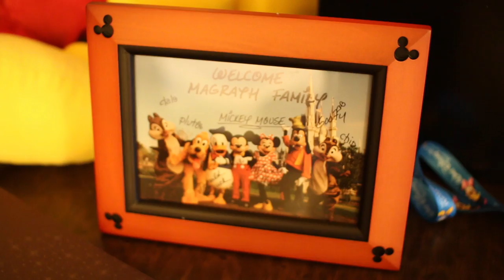GRWM for Disney World | Inthefrow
A short GRWM for a day in Disneys Magic Kingdom. I know Im wearing Looney Toons, but I love that jumper!

Please excuse the yellow room lighting, nothing I could do Im afraidddd

Thankyou to the awesome music from Melvv!!
Go check him out as his music is actually amazing!

Jurlique Advanced Serum
Charlotte Tilbury Magic Cream
Charlotte Tilbury Wonderglow primer
Tarte Foundation in Light Medium Sand
Elizabeth Arden BB Cream
Real Techniques Sponge
Clarins Instant Concealer in 01
Hourglass Ambient Lighting in Ethereal
Duo Fibre Brush
Mac Large contour brush
Real techniques Powder Brush
Estee Lauder Bronze Goddess
Zoeva Blush Brush
Estee Lauder Tease Blush (Limited Edition)
Hourglass Ambient Lighting Powder
Real Techniques Blush Brush
Lorac Pro Palette
Anastasia Dipbrow in Soft Brown
Bobbi Brown Eye Definer
Terry Baum De Rose lip balm
Shu Uemura Eyelash Curlers
Eyeko Eye Do Liner
Clarins Waterproof Mascara
Mac Sunny Seoul Lipstick

Black Milk Clothing Space Invaders Body
River Island Jeans
Looney Toons Jumper
Vintage Headscarf
Invisibobble bobble

Send me lovely letters❤
Victoria,
Gleam
96 Leonard St,
London,
EC2A 4RH

FAQ's

Q: How do you dye your hair that colour? What shade is it?
A: I have my hair dyed in a salon with a blend that my hairdresser puts together. I am naturally a dark blonde and the hair has to be bleached.

A: I am from the North West of England, currently living in London!

A: Until recently I was a University Lecturer in Fashion Retail at the University of Manchester, but as of 2015 I am a full time blogger and youtuber :)

Q: What does Inthefrow mean?
A: Inthefrow is a shortening of 'In the Front Row.' It was a name I chose for my blog when I started it, inspired by an Alanis Morrissette song called Front Row, and the connotations with fashion.

A: I film my videos with the Canon 70D and my vlogs with the Panasonic Lumix GF6

Q: How did you design your video intro?